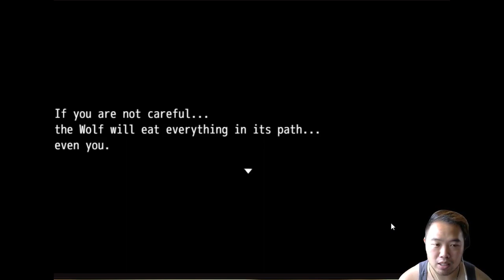Foofy plays - Wolf's Bane 3 - part 1/3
We dive into Ada's horrific experiences growing up and becoming the person she is today.

Playing some games on the internet. Check out VasantJ's page for more excellent games!